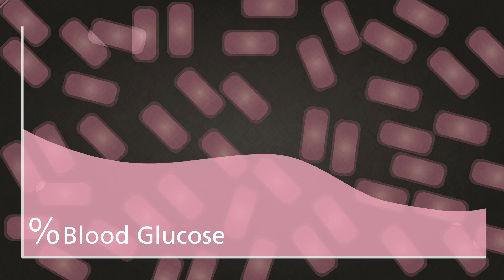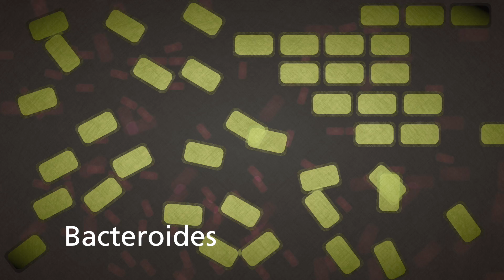Barley can help improve blood sugar levels and reduce appetite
A recent study from Lund University Sweden shows that barley kernels can rapidly improve people’s health. The secret lies in the special mixture of dietary fibres found in barley, which can also help reduce people’s appetite and risk for cardiovascular disease.

Video produced by: Catrin Jakobsson